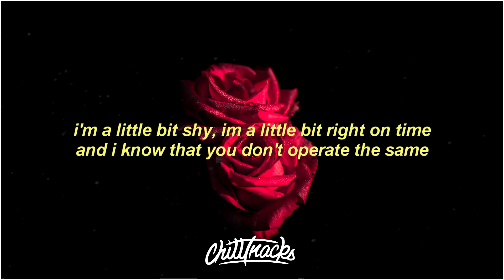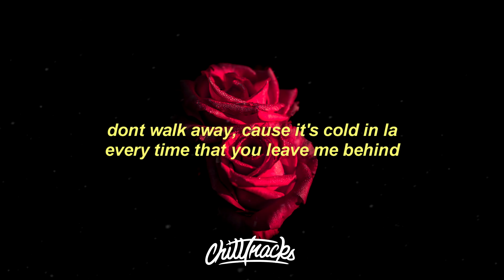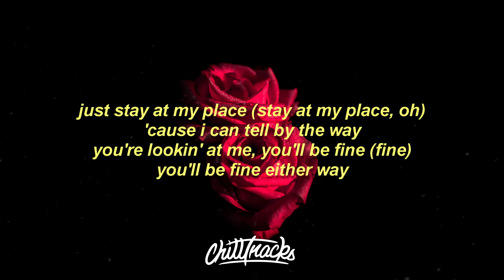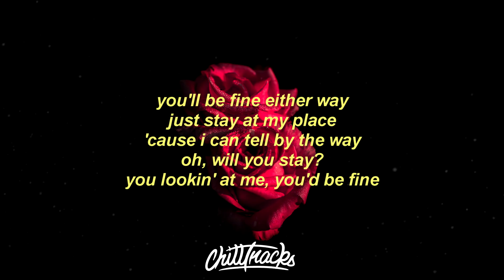Why Don't We - Cold In LA (Lyrics)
FOLLOW WHY DON'T WE ON:

This is a lyric video for "Cold in LA" by Why Don't We.